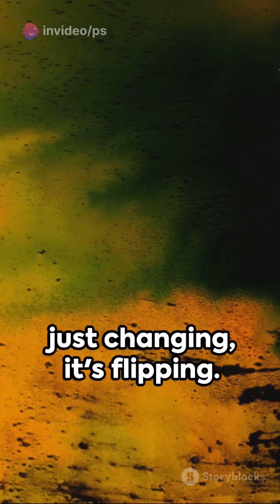Drifting Poles: Earth's Magnetic Dance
"Embark on a journey through time and space as we unravel the mysteries of the universe in just 60 seconds. From the dazzling depths of distant galaxies to the breathtaking beauty of our own planet, prepare to be captivated by the wonders that lie beyond our imagination. CosmicVoyage"